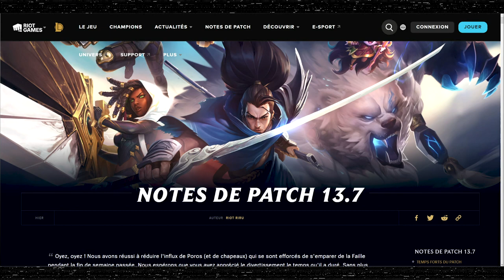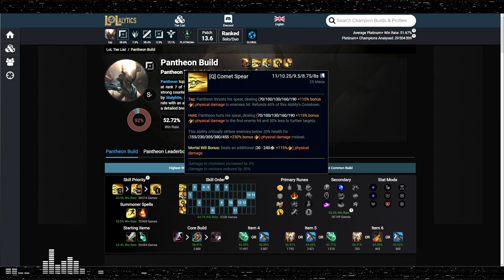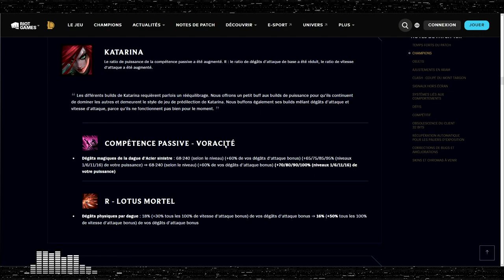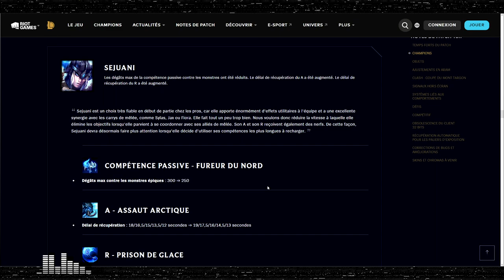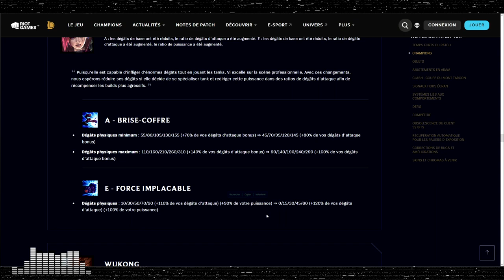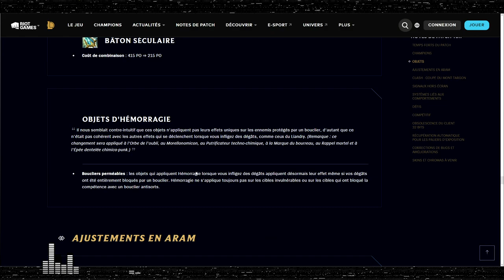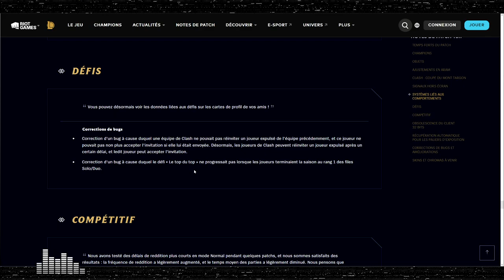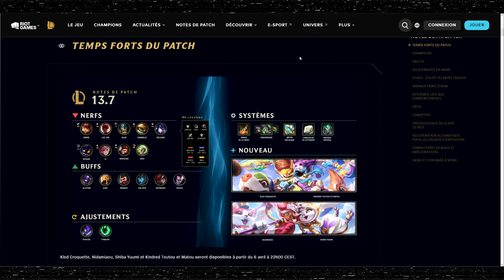PATCH 13.7 - UNE NOUVELLE META JUNGLE ? (non)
On analyse le patch 13.7 avec beaucoup de petits changements, un gros nerf de Veigar, un équilibrage du Catalyseur en early game et Azir Max Z !

00:00:00 Introduction
00:03:47 Champions
01:09:48 Objets
01:17:32 Hémorragie
01:19:25 Autres
01:23:41 Compétitif
01:28:43 Correction de Bugs
01:29:01 Récap
01:31:09 Skins
01:37:17 Conclusion & Outro (le problème des patchs récents)